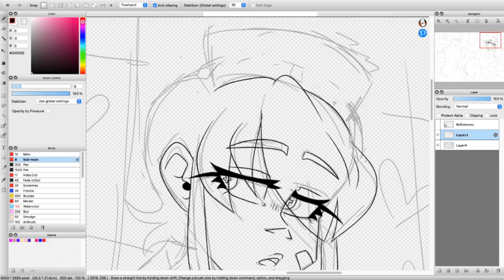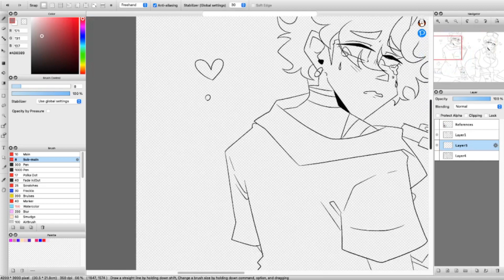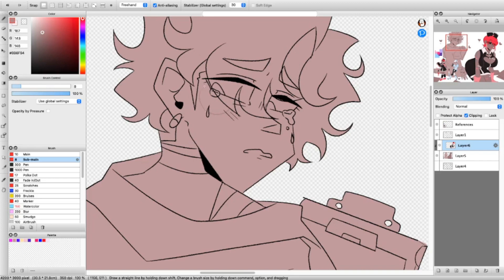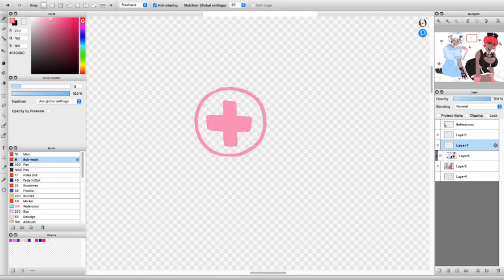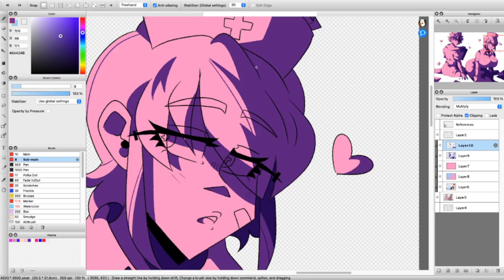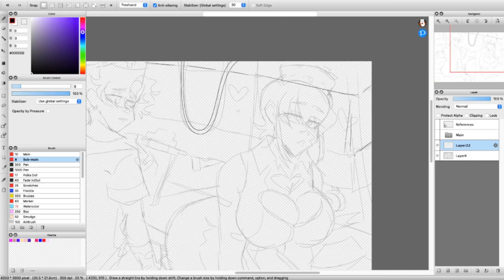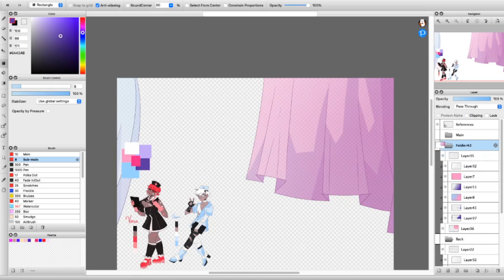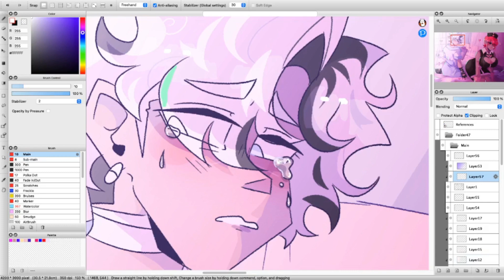~NURSE~ | SPEEDPAINT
Pretty nurse lady and a lil femboy too. I just adore these two!! EEK!! I love Nurse aesthetics!!

LINKS:
Deviantart: Uykithemcflurry